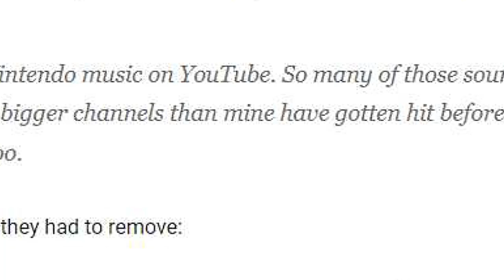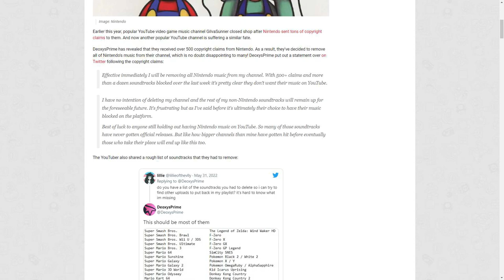Big Nintendo Switch Online Update, Sonic Frontiers, & Pokémon | Prime News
A lot of massive news is landing today. Let's do this thing!

00:00 - Intro
02:02 - Sonic Frontiers Gameplay
03:40 - Pokémon Scarlet & Violet Trailer
05:18 - Nintendo Switch Road Trip
08:19 - Nintendo Takes Out Another YouTuber
10:38 - Nintendo Switch Online Update